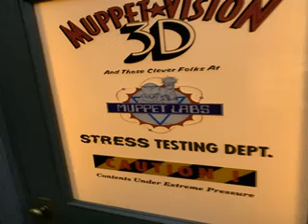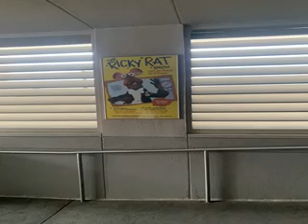PICTURES OF THE MUPPETS 3D VISION AT FLORIDA ISNEY HOLLYWOOD STUDIOS